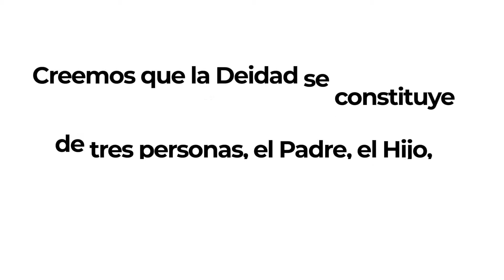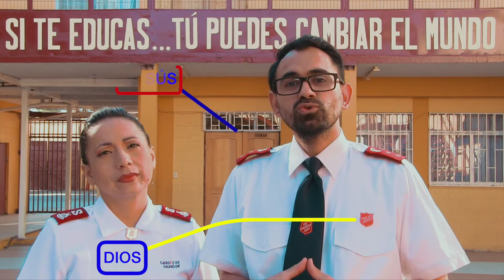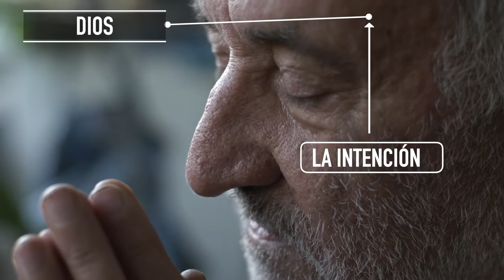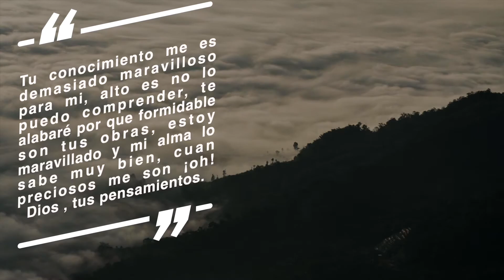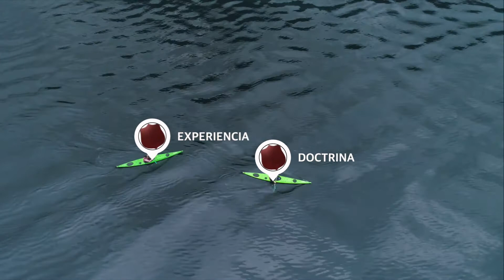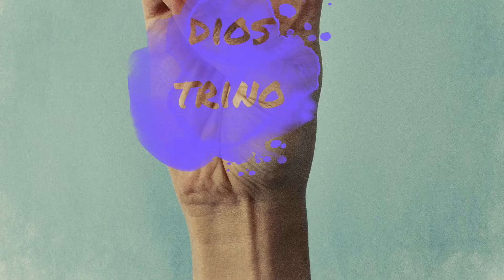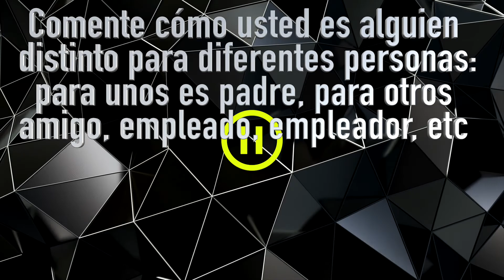EJÉRCITO DE SALVACIÓN 2020 DOCTRINA 3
Doctrina 3
Creemos que la Deidad se constituye de tres personas, el Padre, el Hijo, y el Espíritu Santo, indivisas en esencia, e iguales en poder y gloria.